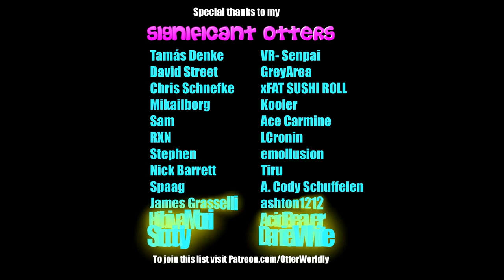Beat Saber || Warriors - Imagine Dragons Music Pack (Expert+) First Attempt || Mixed Reality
From the new Beat Saber Imagine Dragons DLC Pack!
Song: Warriors by Imagine Dragons
Difficulty: ExpertPlus
First Attempt